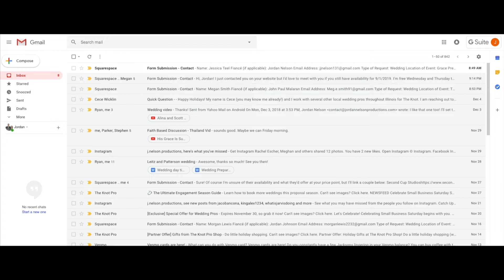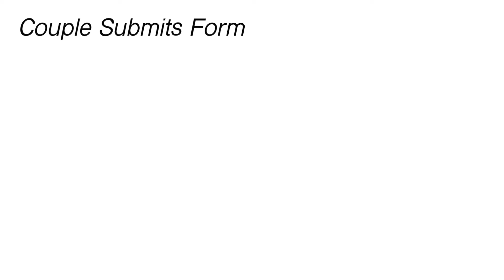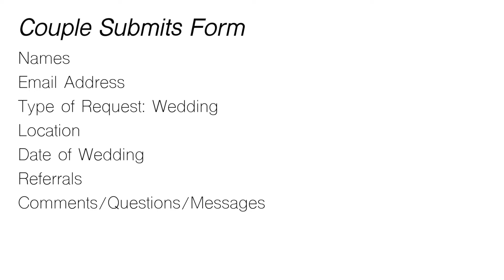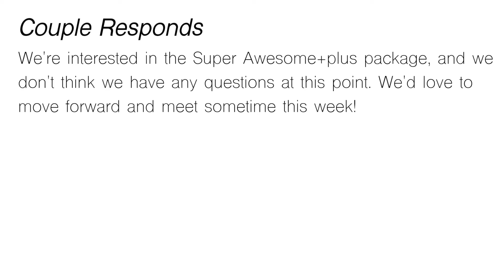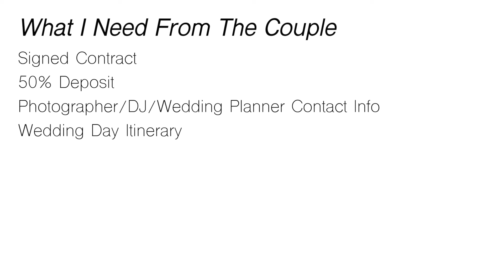How To BOOK A Wedding Film CLIENT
You've gotten a wedding inquiry! That's super exciting!

But now what?

Hope this is helpful in taking the next steps in communicating with, meeting, and booking wedding videography clients.

WEDDING VIDEOGRAPHY GEAR:

My Main Camera - Sony A7III
My Sony Lens
My Camera Bag
The Lav Mic I use on the groom
The Mic on top of my camera
Tripod I use for tutorials
Portable SSD Drive for Editing
External Hard Drive for File Storage

MY VIDEO EDITING DESK SETUP:

LG 34" Ultrawide Monitor
Logitech Speakers
Logitech Computer Mouse
Logitech Solar Powered Keyboard (Mac Compatible)
Amazon Basics 4-Port USB Hub
TaoTronics LED Desk Lamp
Flexible LED Strip Light Kit
Samsung T5 1TB SSD Editing Drive
Western Digital 4TB Hard Drive
Power Strip

WEDDING BUSINESS INSTAGRAM: @j.nelson.productions
PERSONAL INSTAGRAM: @jnellz23